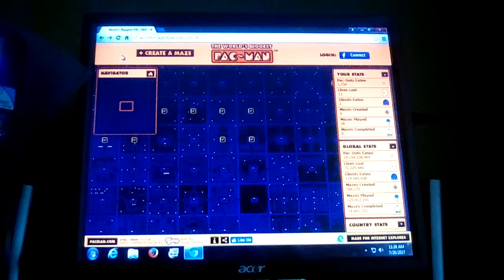World's Biggest PAC-MAN: I Win!!!!! (1)